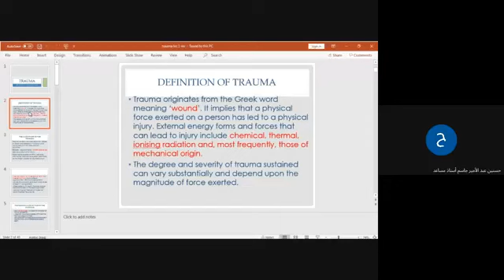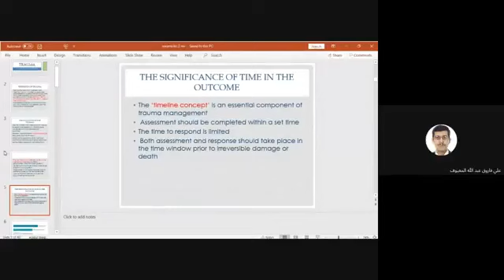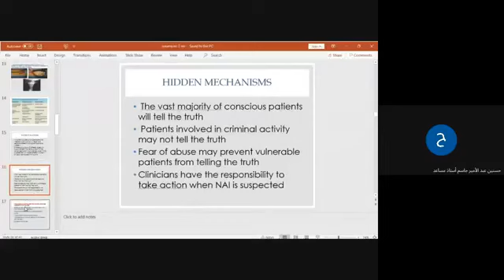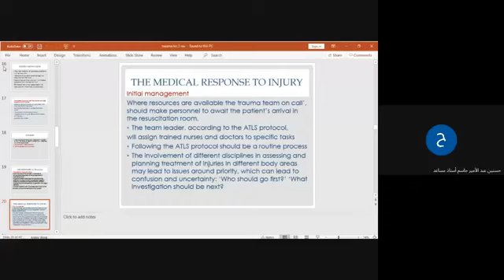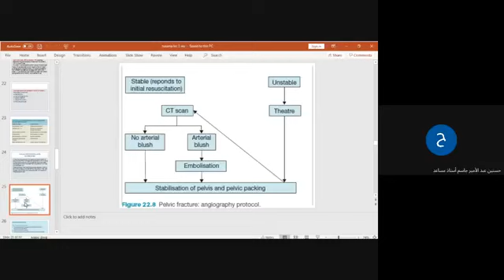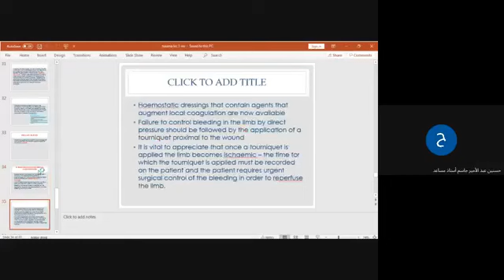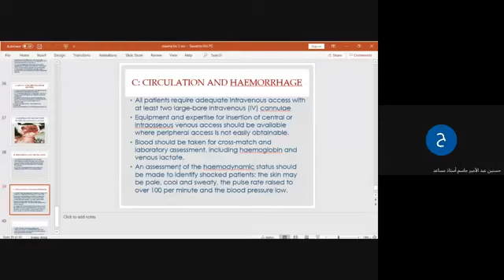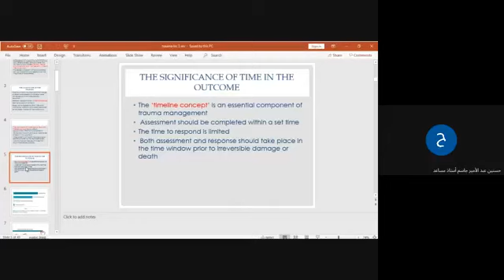Surgery Lec 2 | Trauma 1